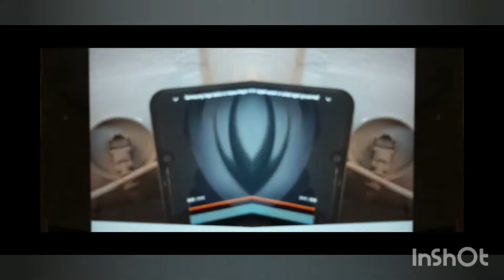Samsung logo balls in None Major in Old School and CoNfUsIoN